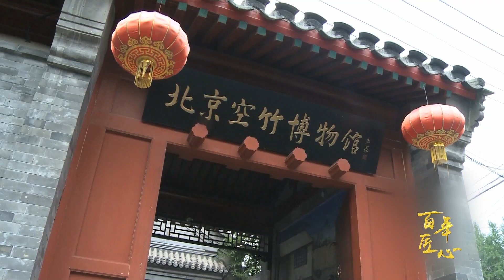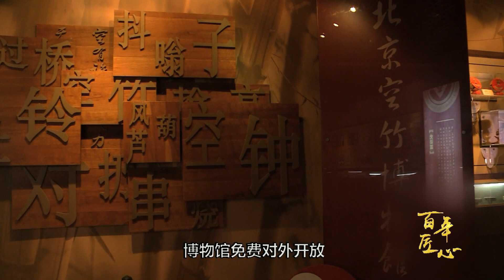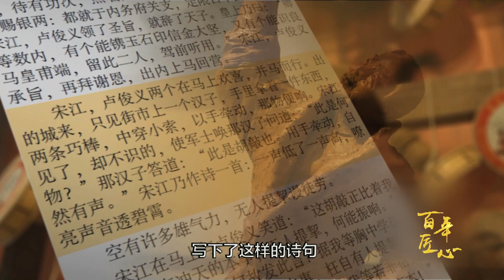《百年匠心》博物館免費對外開放，館內四百多件展品，也大多來自于民間的捐獻